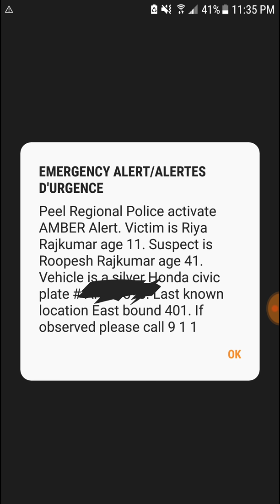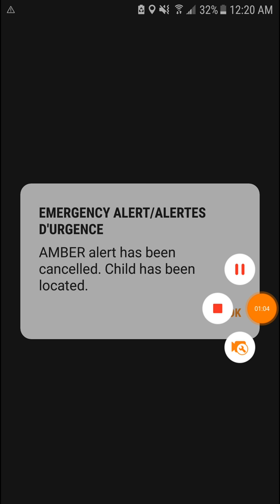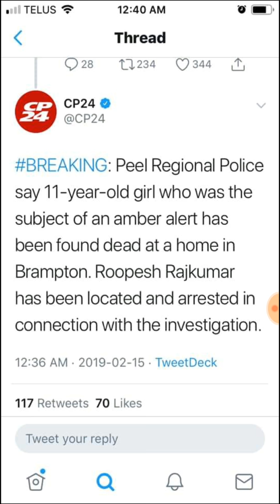SOCIAL MEDIA CAN BE GREAT cant control the outcome